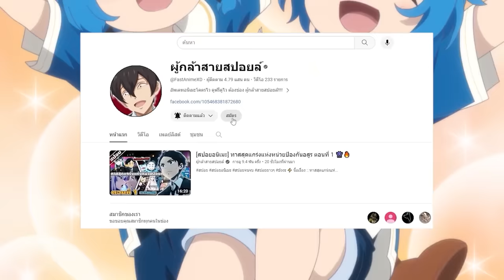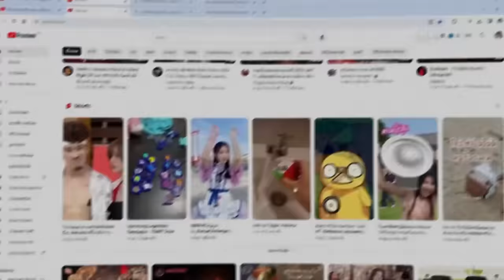สปอยอนิเมะ | บันทึกการเดินทางแสนเอื่อยในต่างโลก ตอนที่ 3 🌍⚔️ อนิเมะใหม่!!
⚡ ชื่อเรื่อง :: บันทึกการเดินทางแสนเอื่อยในต่างโลก